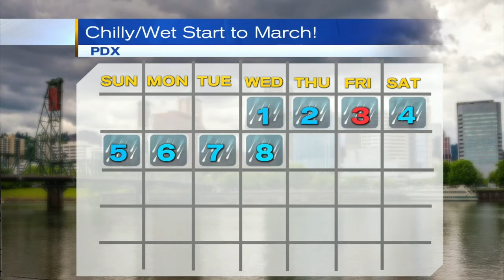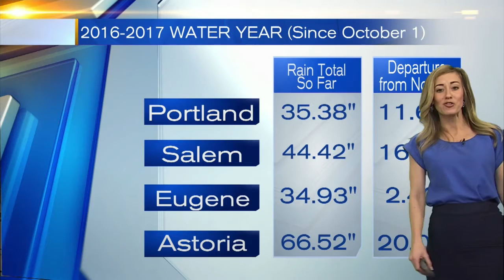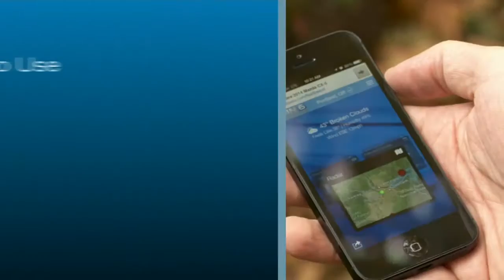KOIN 6 6pm Weather Forecast Wednesday March 8 2017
Wet Weather Continues, Warmer Temperatures Ahead